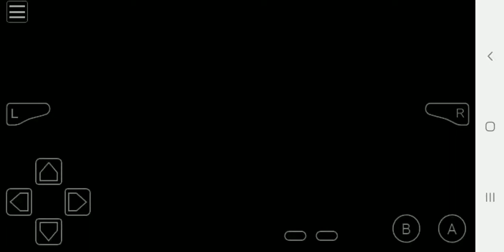Pokemon Omega Red Find Landorus